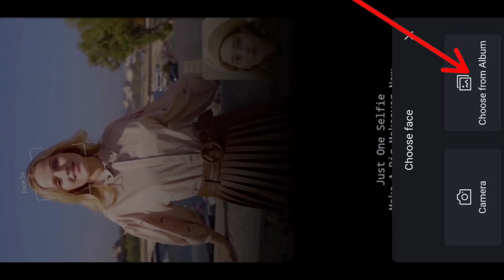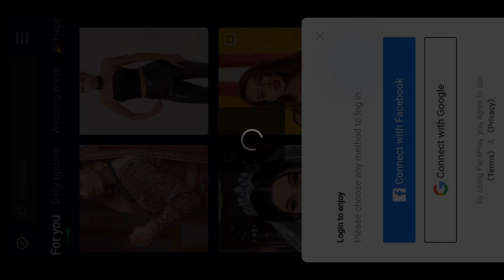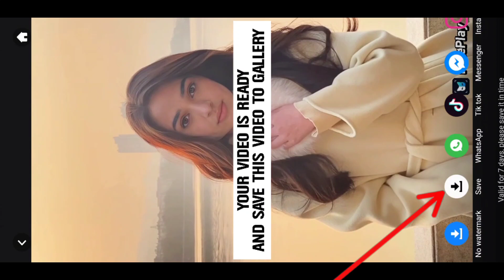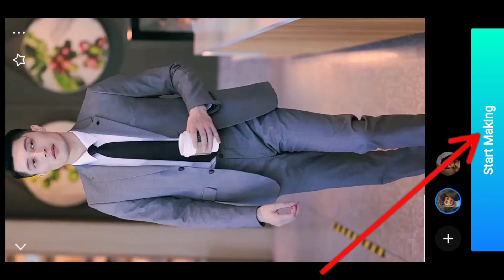How To Use Face Play App For Free | How to Make Instagram Nationality Challenge Reel | EditsofVamshi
👉 IMPORTANT NOTICE :

This Video is for Entertainment and Fan made creations.

We do not own all material we're posting on this channel. If you are Copyrighted Owner and want your work to be removed from our channel, Please Contact us via mail  or leave us a personal message here and we will remove your Material (Video) right away.